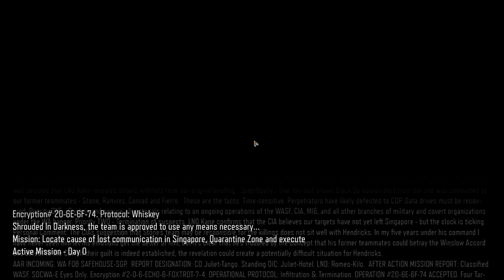Call of Duty Black Ops 3 | Mission 03 - In Darkness